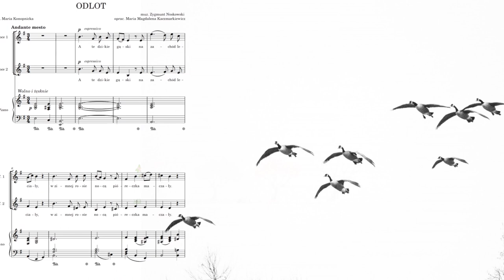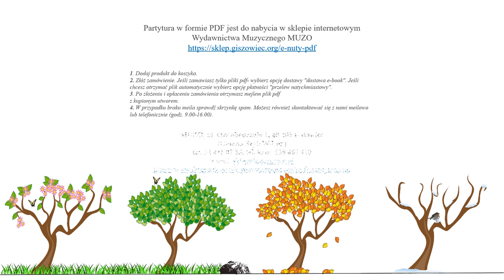Odlot z cyklu Cztery pory roku - videopartytura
Piosenka do słów M. Konopnickiej i muzyki Z. Noskowskiego pochodząca ze zbioru pt. "Cztery pory roku" w opracowaniu na dwa głosy z akompaniamentem fortepianowym.

słowa: Maria Konopnicka
muzyka: Zygmunt Noskowski
opracowanie: Maria Magdalena Kaczmarkiewicz

Partytura w formacie PDF do nabycia w księgarni muzycznej Wydawnictwa MUZO